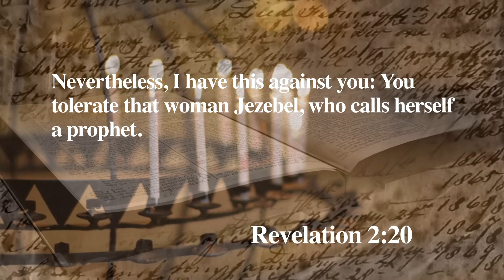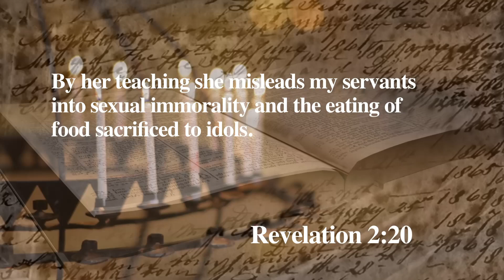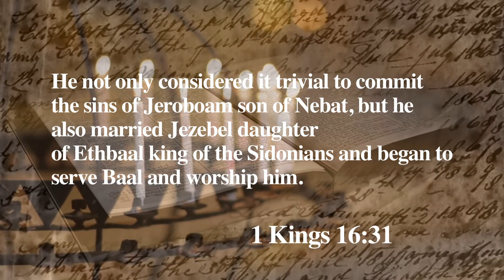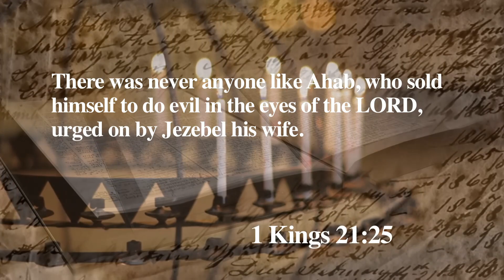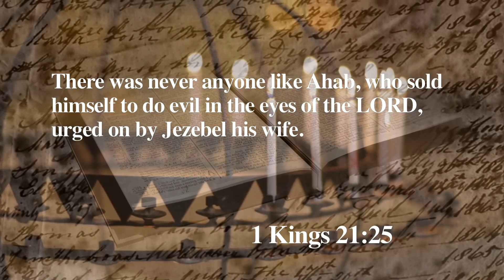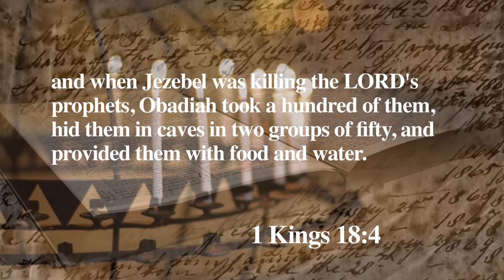Apostle Simon Mokoena - Unmasking The Spirit of Jezebel